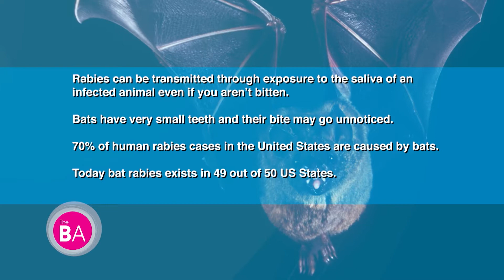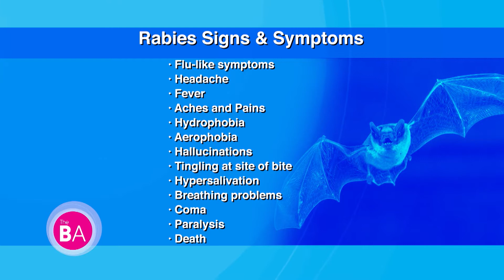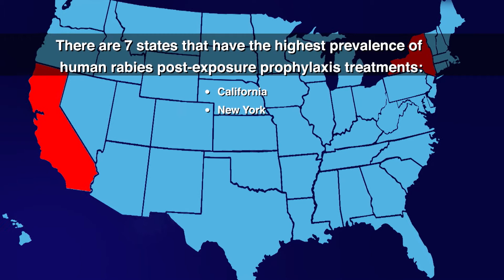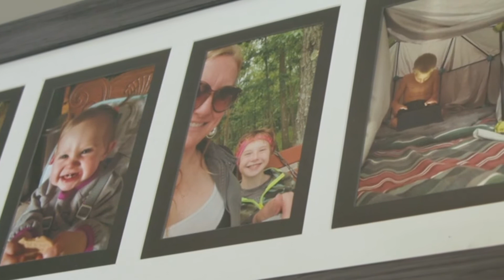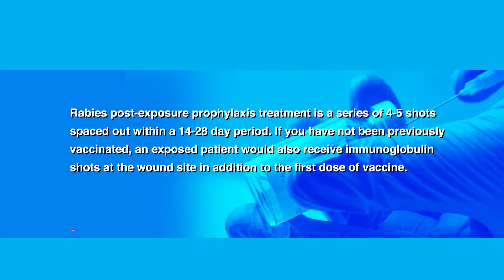Rabies: Steps That Can Help Save Lives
With the weather warming up, we’re all doing more fitness and leisure activities outside, perhaps in remote areas, camping grounds, or parks. So it’s essential to know the risks for rabies. Prevention is key — but equally important is what to do in the case of a potential exposure.

While the risk is low, rabies remains to date one of the most lethal infectious diseases known to humans. It's a viral infection transmitted via the saliva of infected mammals. If left untreated, the outcome is almost always fatal.

Ask your healthcare provider about rabies prevention before you travel to high-risk areas and seek immediate medical attention if you suspect you or your family has been exposed. It's important to not only seek immediate medical attention after a suspected exposure but also, if vaccination is deemed appropriate, adhere to the treatment protocol  — thorough cleaning of the wound, immunoglobulin shots in the wound, and multiple rabies vaccine shots over the course of 14-28 days.